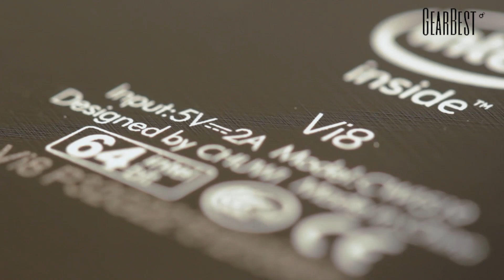Chuwi Vi8 Plus Tablet PC - Gearbest.com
【Chuwi Brand SALE】 [May 2 - May 9]
From ONLY $179.89!!! → Chuwi HiBook -2-in-1, one of a kind.

Description:
Brand: CHUWI
Type: Tablet PC
OS: Windows 10
CPU Brand: Intel
CPU: Cherry Trail Z8300
GPU: Intel HD Graphic(Gen8)
Core: 1.84GHz,Quad Core
Support Network: WiFi
WIFI: 802.11b/g/n wireless internet
Screen type: IPS,Capacitive (10-Point)
Screen size: 8 inch
Screen resolution: 1280 x 800 (WXGA)
Battery / Run Time (up to): 3 hours video playing time
AC adapter: 100-240V 5V 2A
Additional Features: MP4,MP3,Wi-Fi,Bluetooth,Browser,E-book,Calendar,Calculator,OTG,Gravity Sensing System,HDMI